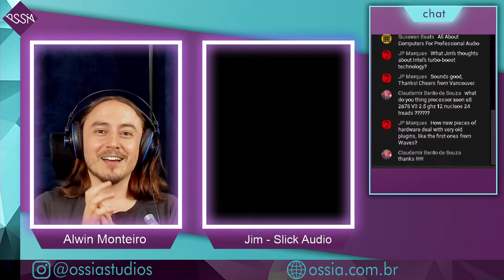Everything You Need to Know About Audio Computers.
Instagram da Slick Audio:
Saiba construir o seu negócio como beatmaker! Acesse o Curso mais completo do mercado no assunto:

Querendo montar um HOME STUDIO? Conheça nosso Guia Definitivo e economize na hora de montar o seu

Curtiu os plugins que o Alwin está usando? Acesse o links das empresas parceiras e confira as suas promoções!

Através desses links você nos ajuda a fazer mais conteúdos! :)